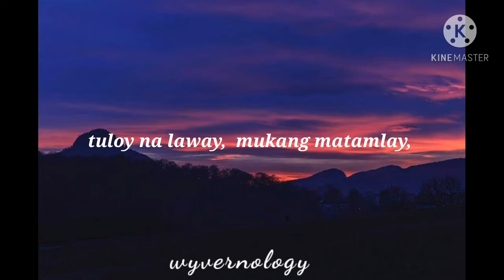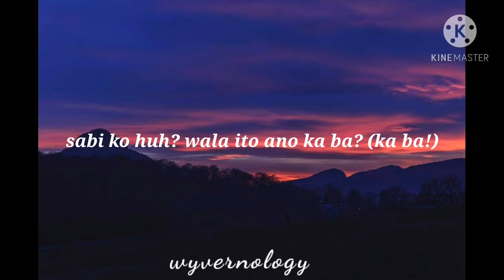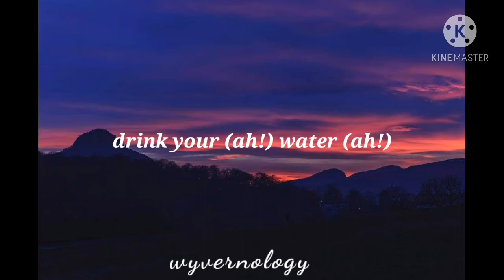DYWB (Drink Your Water Bitch) - mimiyuuuh [Lyrics] 🎶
Drink Your Water  Bitch (DWYB) Lyrics

Mimiyuuuh in your perya
drink your water bih (skrrt)
drink your water bih (skrrt skrrt)
drink your (ah!)
water (ah!)
drink your water bih (b+tch)
drink your water bih (24)
drink your water bih (21)
drink your (ah!)
water (ah!)
drink your water bih

i
hi guys, it’s your girl mimiyuuuh (yuuh)
tinaguriang dying goat ng asya
at og dalagang pilipina yeah! yeah!
oooh where’s your tumblr?
nakalimutan mo ang iyong water?
tuloy na laway, mukang matamlay,
nanay tatay pengeng tinapay (slit!)

water mo nilag+y sa freezer diba ice ice ice
getting bags more & more na parang twice twice twice
kulang sa tubig, parang buhaghag na rice
elibs ka ghorl,
teka lang ghorl
one minute pa lang itong kanta ghorl (ghorl!)
rami pong nagtataka anong meron kay mimiyuuuh (yuuuh)
sabi ko huh? ako lang to ano ka ba? (25)
this drip, too big!
this flex, too big!
sa sobrang lit napainom ako ng tubig.

ii
dito na po tayo opo sa second verse opo opo lodi lodi lodi
purong flames lang po wala akong masabi
sabi ko ohhhhh
sabi ko ahhh
sabi ko huwoooaah yeah
grabeng lakas ng kanta,
gusto ko magmura pero hindi ko branding! (branding)
rami pong nagtataka anong meron mimiyuuuh (yuuuh!)
sabi ko huh? wala ito ano ka ba? (ka ba!)

my bank account, too big (too big)
pangrap ko’y too big
sa sobrang big, nasamid po ako ng tubig!

drink your water bih 2x (skkrt)
drink your water bih (skkrrt skrrt)
drink your (ah!)
water (ah!)
drink your water bih (25!)
drink your (ah!)
water (ah!)
drink your water bih! (ayeee!)
slit!
rawr rawr rawr
skrrt
skrrt skkrrt
tubig